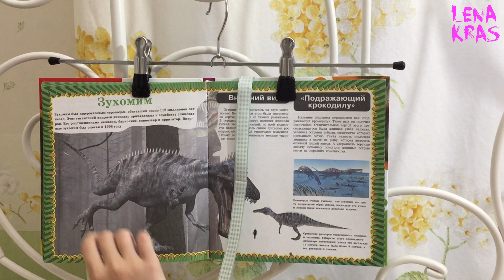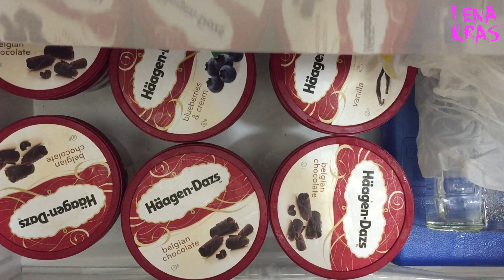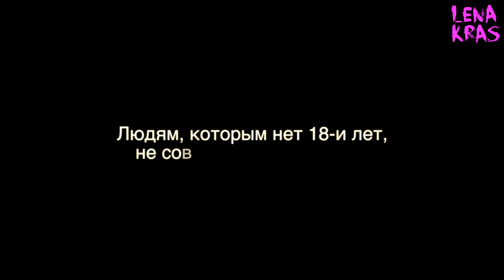10 действительно полезных лайфхаков /// 10 useful life hacks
10 полезных лайфхаков /// 10 useful life hacks
как защитить шнур зарядки
как быстро охладить напитки
как сделать подставку для телефона
как прекратить путаницу с ключами
как пользоваться правильными наушниками
как выдавить лимон
как правильно пользоваться скотчем
как сделать острый и скрытый в ручке нож

how to protect the charging cord
how to quickly cool drinks
how to make a phone stand
how to stop confusion with keys
how to use headphones
how to squeeze a lemon
how to use adhesive tape
how to make a sharp and hidden knife in the pen